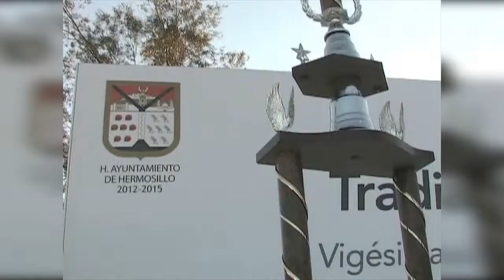Celebran XX carrera del policía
Como parte de los festejos por el Día del Policía, Seguridad Pública Municipal organizó la tradicional carrera que llevó por nombre "Suboficial Martín Gallegos Olivas